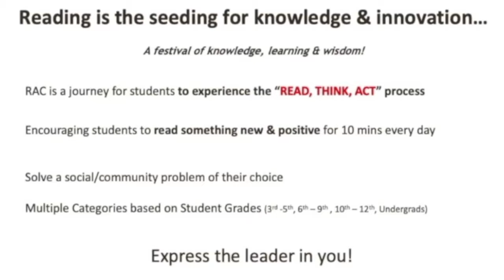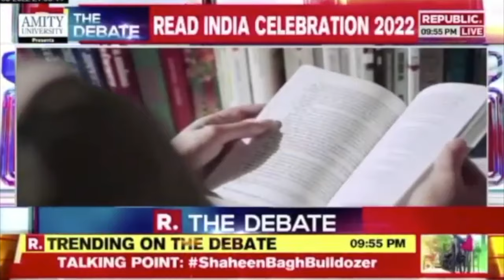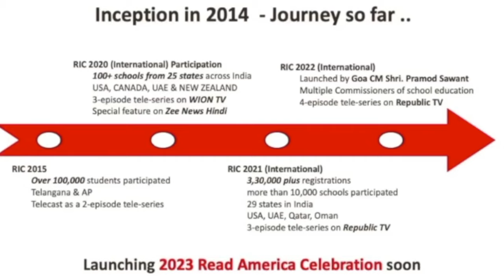ReadIndiaCelebration2023 - India's biggest reading festival for students!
RIC2023: Transformative book reading and leadership initiative for students from 3rd grade to post graduates!
and read your way to success and wisdom!

*Participation is free for all.
Win laptops, tabs & certificates for all. Book reading, leadership, learning, knowledge & wisdom! Experience the journey from knowledge to knowing!